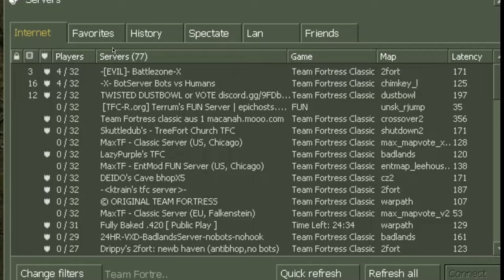The ORIGINAL Team Fortress Experience - Team Fortress Classic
Before Team Fortress 2 released in 2007 we had 1999's Team Fortress Classic based off of the Team Fortress Quake mod. This is the game introduced many of the game play elements we know and love from TF2. It feels very different to what we'd associate Team Fortress 2 with today but it was still fun to experiment with and play. Even if I didn't do to well. Enjoy :D

🎵Outro Song🎵
🎶Call Me Sachi · Andreyun